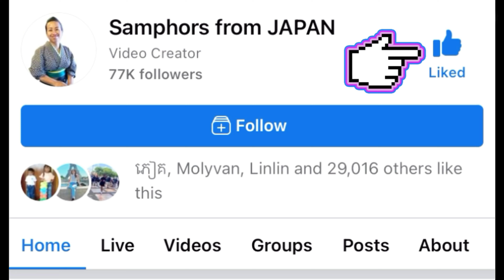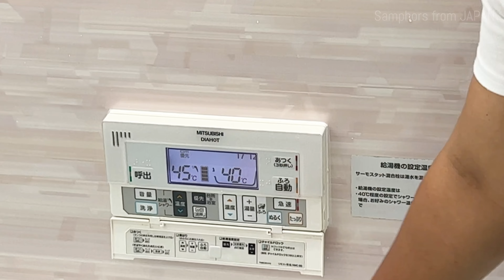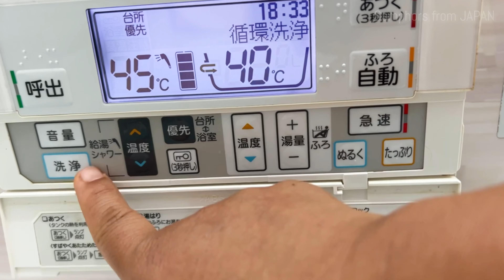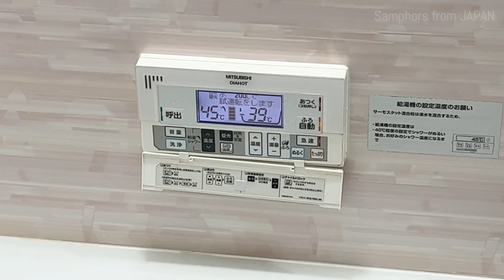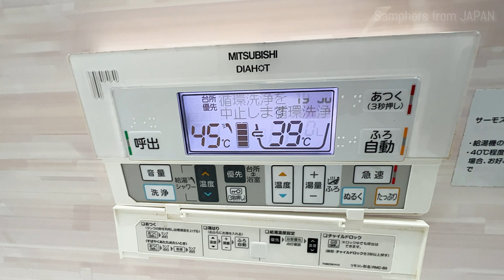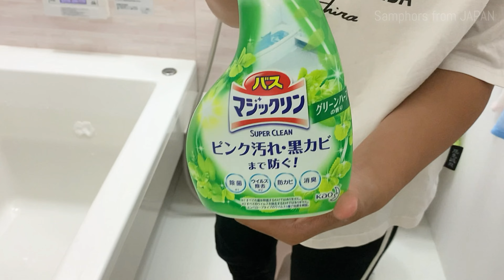How to deep clean bathtub pumps in Japan | វិធីលាងសម្អាតបំពង់ទុយោទឹកអាងត្រាំខ្លួននៅផ្ទះជនជាតិជប៉ុន